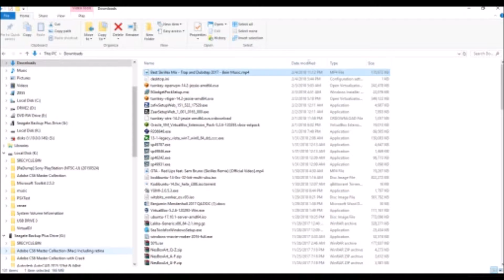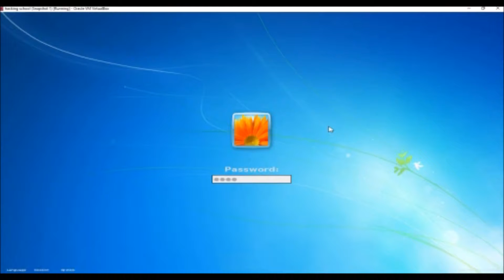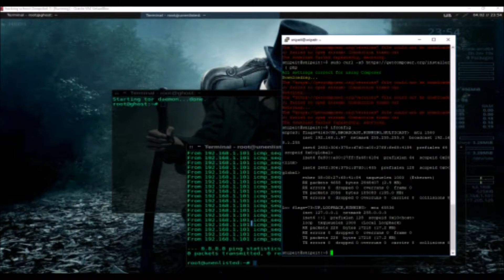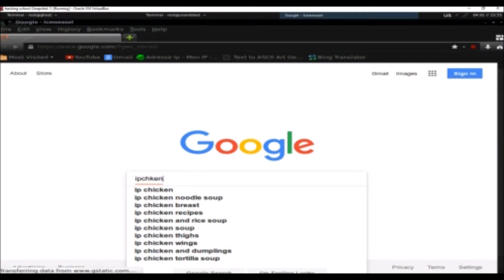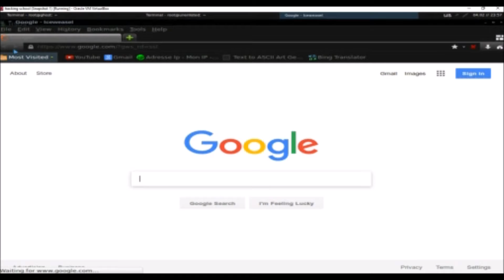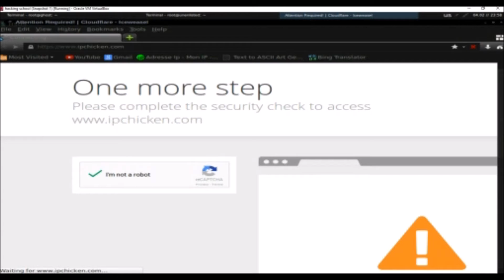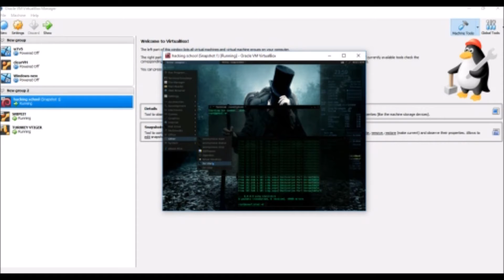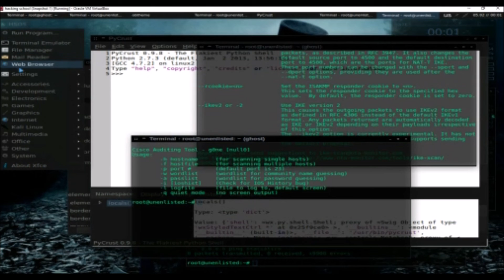hide ip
hacker school